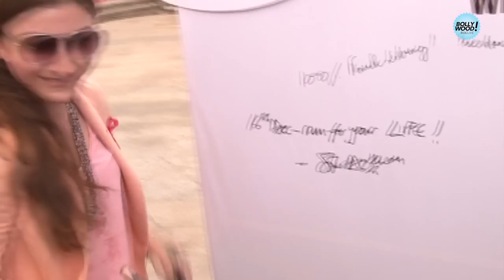Saif, Kareena Are Very Fit: Soha Ali Khan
Bollywood actress Soha Ali Khan says that her brother Saif Ali Khan and sister in law Kareena Kapoor are very fit. Soha was at an event to create awareness of breast cancer.